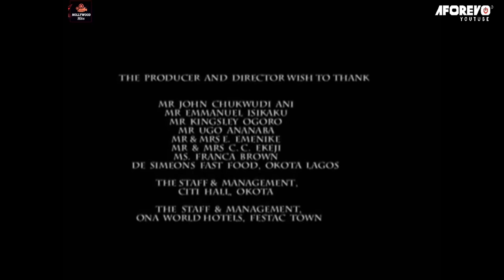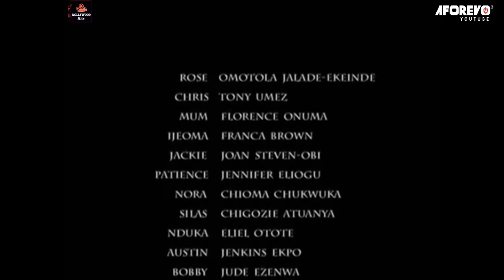PLEASE LEAVE WHATEVER YOU ARE WATCHING & SEE DIS OMOTOLA JALADE AMAZING FAMILY MOVIE- AFRICAN MOVIES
Rose was very lonely because of how her husband kept traveling and leaving her alone, at the same time she wanted to have children because of the pressure she was getting from her family. so she decided to sleep with her houseboy when her husband was away for business. She got pregnant everyone was excited about it but didn't know it wasn't her husband's child. watch out what happens when her husband finds out about it.